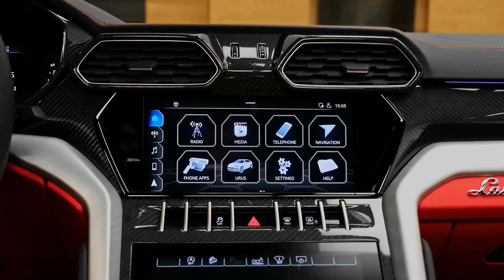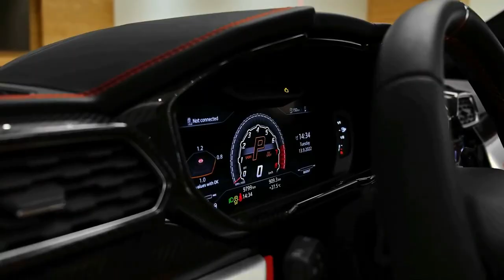Lamborghini URUS 2022/ The Ultimate Automotive Exotics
like for more compilation
Electric cars, future of transportation, 2023 car trends, sustainable transportation
Luxury cars, high-end automobiles, top of the line cars, 2023 car models
Sports cars, fast cars, high-performance vehicles, 2023 car releases
Self-driving cars, autonomous vehicles, driverless cars, 2023 technology trends
Eco-friendly cars, green cars, hybrid cars, 2023 car innovations
Hypercars, supercars, exotic cars, 2023 car unveilings
Family cars, minivans, SUVs, 2023 car reviews
Off-road cars, 4x4s, adventure vehicles, 2023 car features
Classic cars, vintage cars, collectible cars, 2023 car nostalgia
Concept cars, futuristic cars, cutting-edge design, 2023 car prototypes.

The latest complete video compilations of cars, rally cars, bikes, motorcycles, scooters and more around the world. New videos uploaded every week with original sound only.Car crash compilation with original sound only.